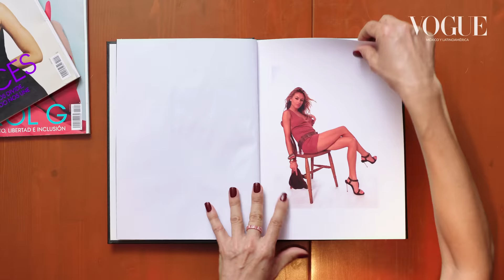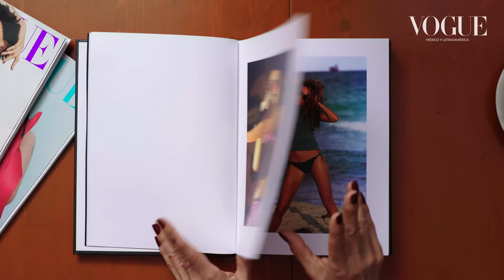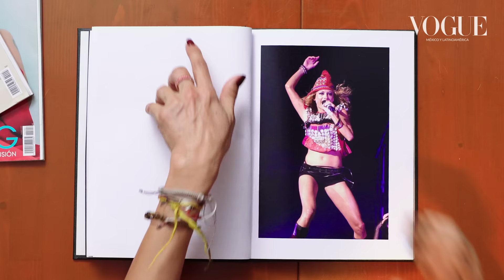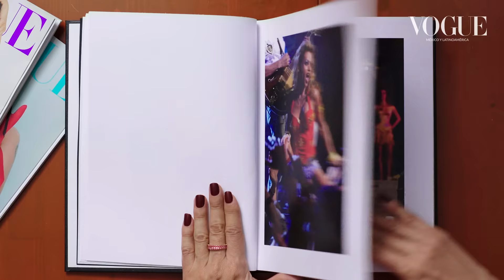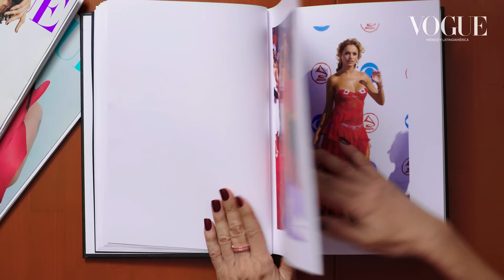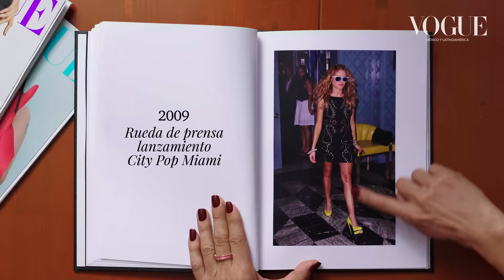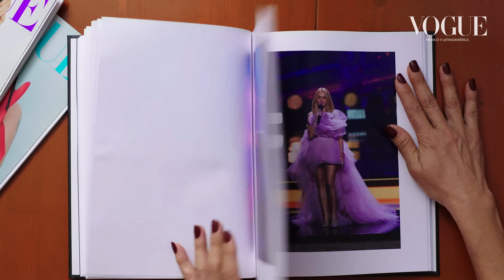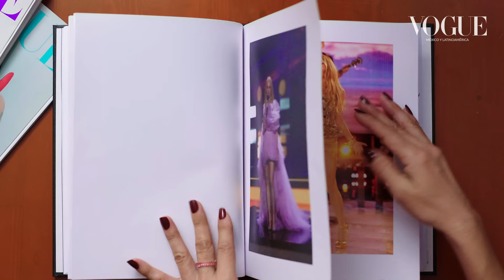La vida en looks de Paulina Rubio es un viaje por la moda Y2K | Vogue México y Latinoamérica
Paulina Rubio comparte su fabulosa vida en looks. La mexicana que se convirtió en un icono del pop latino gracias a su talento musical, recuerda aquellos atuendos que marcaron su carrera, desde los primeros diseñadores que la vistieron y las tendencias vanguardistas con las que impactó en los escenarios, hasta sus icónicas minifaldas (muy minis) y sus primeras pasarelas de moda. “Antes muerta que sencilla”, es el lema de la Chica Dorada y de una de las artistas latinas más vendidas de principios de la década.

STARRING: Paulina Rubio

DIRECTOR: Alaín Heredia
EXECUTIVE PRODUCER: Gustavo Cantú
DOP: Yollotl Alvarado
TALENT COORDINATOR: Sofía Reyes
CAMERA ASSISTANT: Monse Ortega and Isaac Bobadilla
SOUND: Miroslava Gutiérrez

EDITOR: Gabriel Garanton
COLORIST: Florencia Bottinelli
GRAPHICS: Iván Juárez
POST COORDINATOR: Sebastián Fernándesz

LOCATION: Hotel Mondrian

SPECIAL THANKS TO: Carlos Obregón

CNE Mexico and Latin America Team:
Development Lead: Alaín Heredia
Production Manager: Gerardo Tagle
Production Coordinator: Aimeé Estrada
Senior Creative Editor: Sebastián Fernández

¡Síguenos!